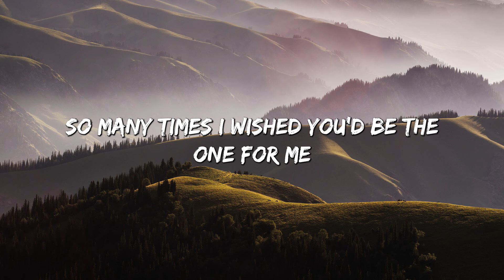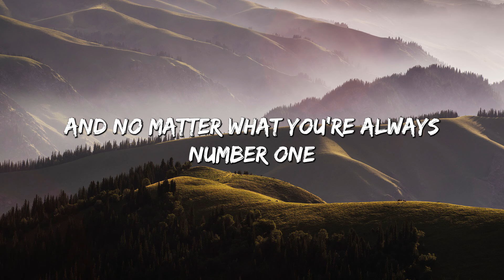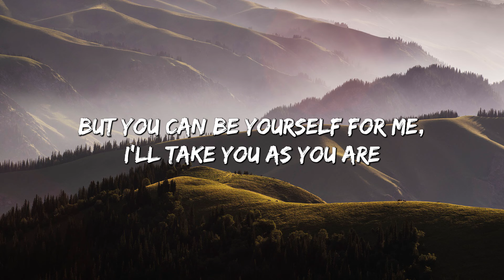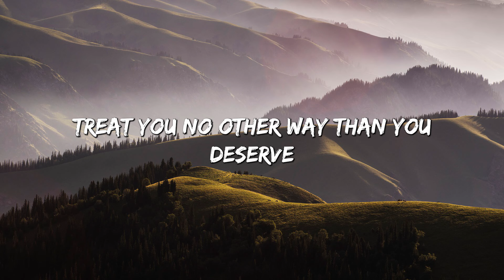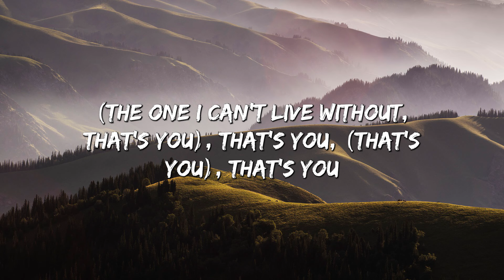Favorite Girl - Justin Bieber (Lyrics)